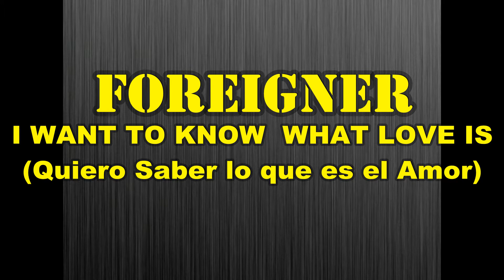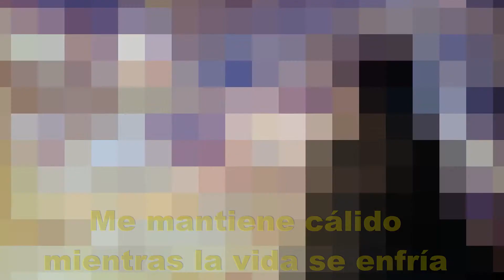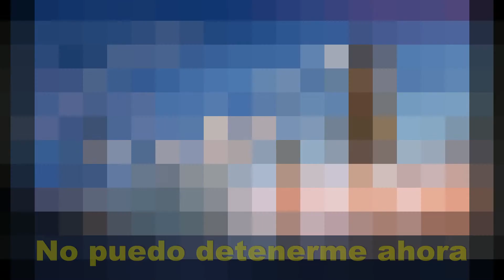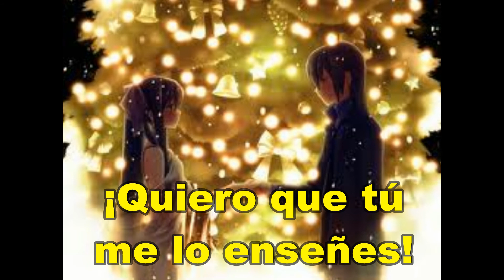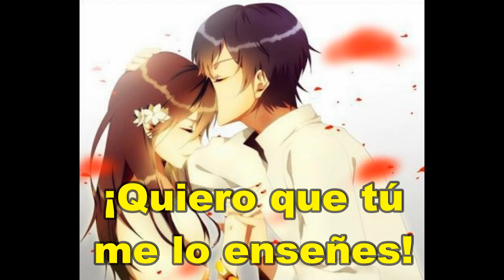FOREIGNER I Want To Know What Love is Subtitulado Español